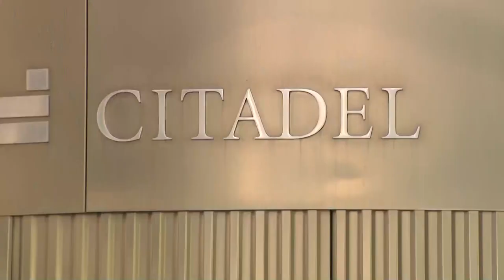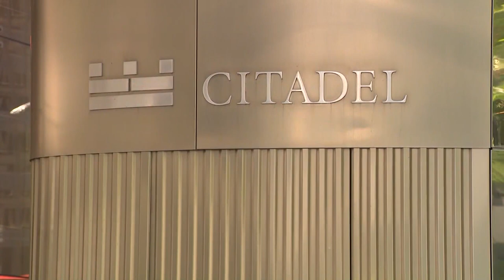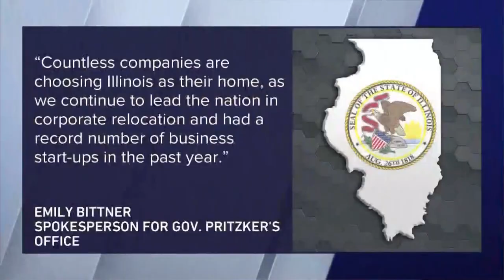Billionaire Ken Griffin moving hedge fund Citadel to Miami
The state’s richest person is moving his hedge fund Citadel to Miami.